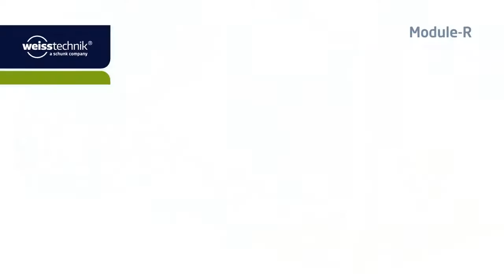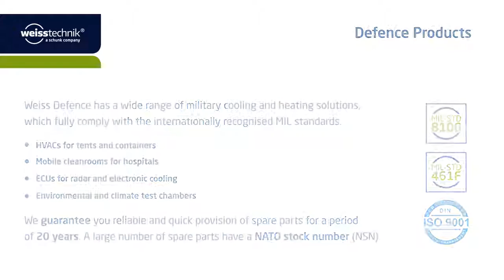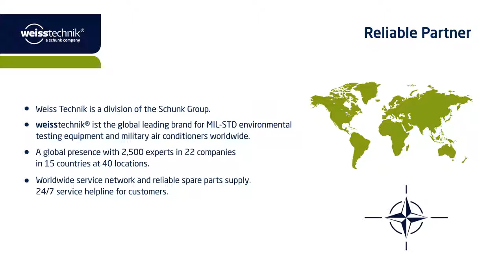Weiss Defence Module R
Ultimate cooling solutions for tents and containers

Weiss Technik is your expert supplier of ultimate cooling solutions for tents and containers. Weiss air conditioning units are mobile and robust with operating temperatures between -40°C to +55°C. The systems withstand ice, humidity, sand and storms and comply with the internationally recognised standards of MIL STD 810G and MIL STD 461E ensuring the highest quality and reliability.